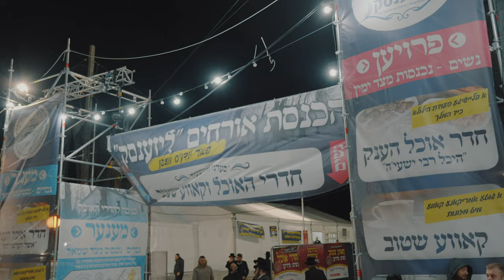Thousands Attend 236th Yahrzeit Of Reb Elimelech Of Lizensk Zt’l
Lizhensk, Poland – Thousands of people from all over the world visited the Polish town of Leżajsk/Lizhensk for the yartzeit (anniversary of the death) of one of the founding members of the Chassidic movement Rabbi Elimelech from Lizhensk.

The anniversary takes place on the 21st of the Jewish month of Adar which begins on Monday evening, March 13th, and continues for the next day.

“Der Hilger” Rabbi Elimelach of Lizensk is of singular significance to Chasidim, merely mentioning his name brings shivers to some. In addition to his deep piety and elevated righteous status, he is also the author of the venerated sefer, Noam Elimelach – one of the principal Chasidic works, which is furthermore believed to be a powerful segulah in many areas. The annual pilgrimage of Chasidim pays homage to his towering greatness. They pray, they sing, they dance, and they worship as one in many moving ceremonies imploring for the merits of their tzaddik to be upon them as well. Many Chasidim go to great lengths as to be present to this emotionally charged event, and it is said that the Rebbi promised anyone who would visit his grave would not leave this world without teshuva.

Lezajsk, Poland – Thousands of Jews reached Lezajsk this weekend, with pilgrims mainly drawn from Europe, Israel, America and Canada.

Pilgrims will pray at the tomb of eighteenth century rabbi Elimelech Weisblum (d.1787), who is regarded as one of the three fathers of Hasidism, the mystical branch of Orthodox Judaism that swept through Poland in reaction to the rigid academic traditions that had hitherto prevailed among Jews in the region.

Hasidic Jews believe that on the anniversary of his death tomorrow, Rabbi Elimelech Weisblum will descend from the heavens and answer the prayers of pilgrims.

These pleas are submitted in written form as kvitels – paper notes that are placed on the rabbi’s grave, which in this case is located in a specially constructed building within the grounds of the town’s old Jewish cemetery.

Prior to the Second World War, about 3000 Jews lived in Lezajsk. The vast majority did not survive the Holocaust. The graveyard itself, which was almost completely destroyed during the war, was reconstructed under the auspices of the Nissenbaum Foundation, together with other private donors.